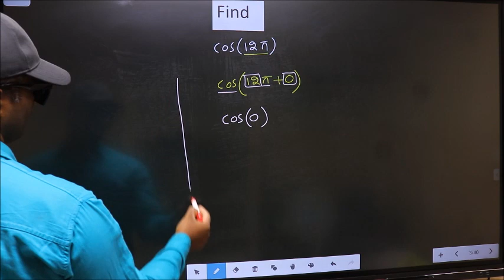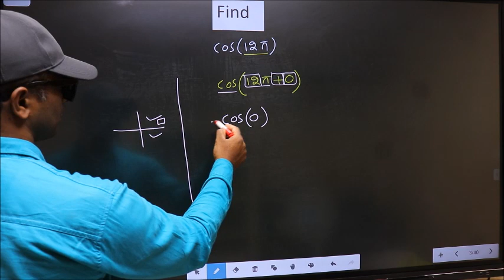Find trigonometry angle cos⁡(12π) = ?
Find   trigonometry angle
cos⁡(12π)    =   ?